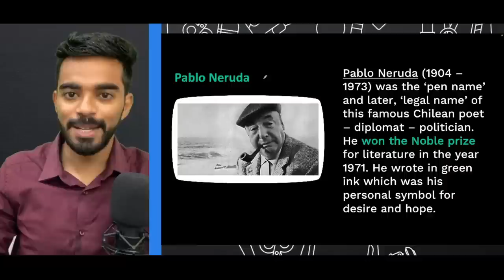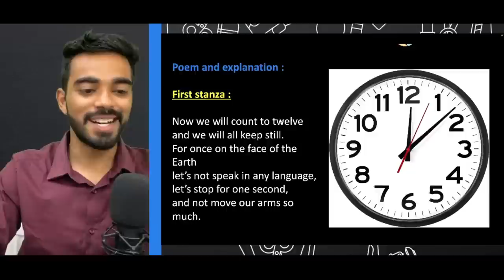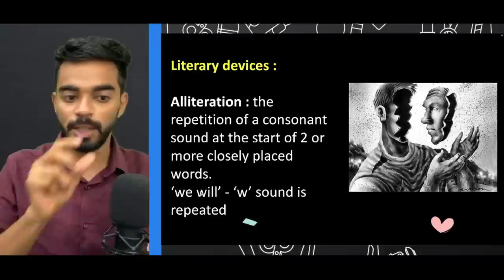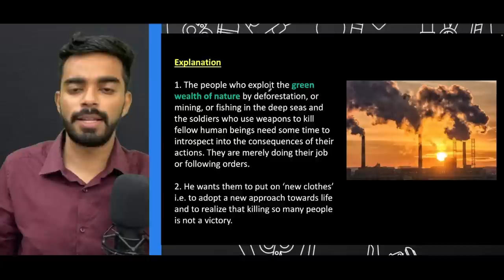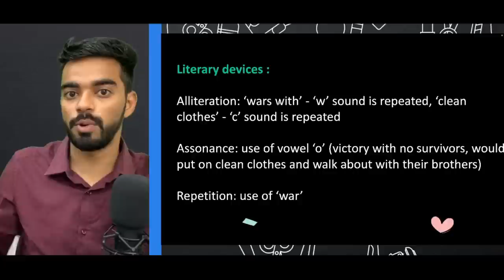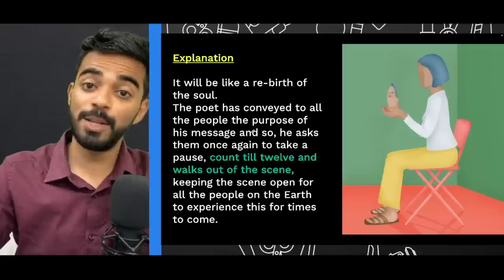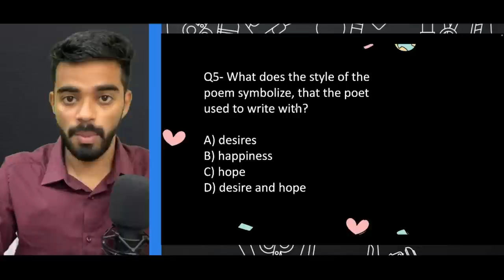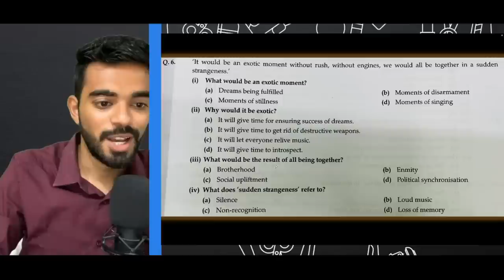Keeping Quiet | Poem 3 | Class 12th - Flamingo 🔥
🎁SURPRISE SURPRISE 🎁*

*🤩Get An Extra Day of UNLOCK20🤩*

Use Code: APpedia

Link:
Class 11 -

Offer valid from 17th - 22 July

Hurry Up🎉🎉
Enrol Now😇